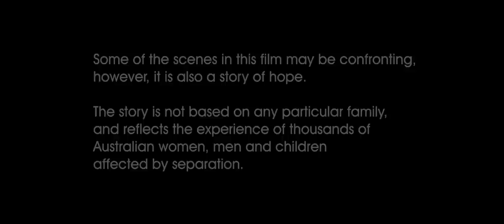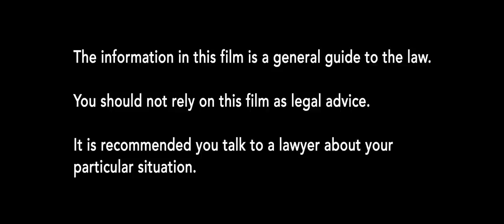Planning for the future: moving forward after separation or divorce (When Separating)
Chris and Michelle have now been separated for some time and are finding ways to come to agreements over long and short term issues for their children.

This video drama, part of a series produced by Legal Aid Western Australia, helps you find ways to provide support and care to your children after you have separated or divorced from your spouse or partner.